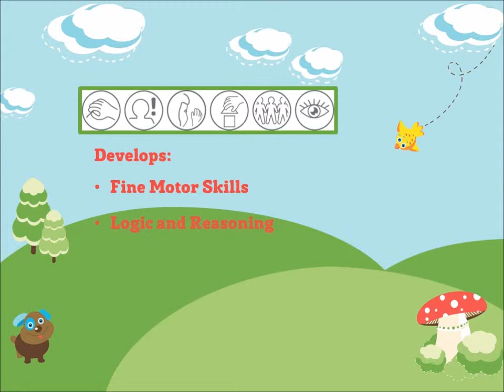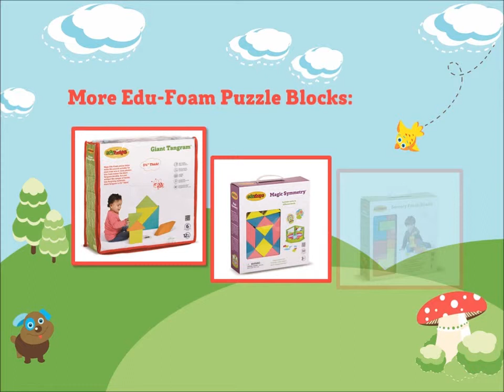TANGRAM TRAVEL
Description